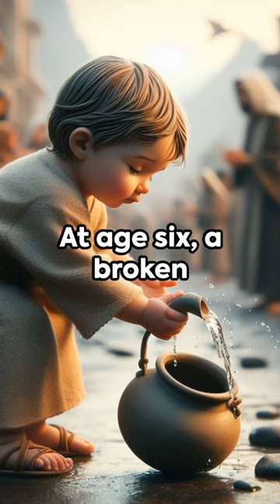Miracles of Jesus' Childhood: Unveiled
Embark on an extraordinary voyage through the enchanting tales of Jesus' childhood miracles in this captivating video narrative. Delve into the timeless accounts that unveil the divine essence of the Son of God, beginning with the remarkable story of Jesus and the sparrows. Marvel as a young Jesus, just five years old, transforms clay into living birds, defying the laws of nature and leaving all who witness in profound amazement.

Follow the journey of Jesus as he navigates through childhood, encountering challenges and demonstrating divine power beyond comprehension. Experience the heart-wrenching moment when tragedy strikes, and Jesus, with a single command, restores life to the fallen, leaving witnesses in awe of his miraculous abilities.

Witness the tender moments between Jesus and his family, as he displays compassion and wisdom far beyond his years. From miraculously healing the injured to effortlessly rectifying imperfections with divine insight, Jesus' childhood is adorned with an array of breathtaking miracles that reveal the depth of his divine nature.

Through evocative reenactments and poignant narration, immerse yourself in the wonder of Jesus' miraculous deeds, leaving you entranced by the boundless power and compassion of the Son of God. Journey through the landscapes of ancient Judea and witness firsthand the profound impact of Jesus' miracles on those fortunate enough to witness them.

Prepare to be transported to a realm where the impossible becomes possible, and the miraculous unfolds before your eyes. Experience the miracle that is Jesus and allow yourself to be captivated by the enduring legacy of his divine presence.